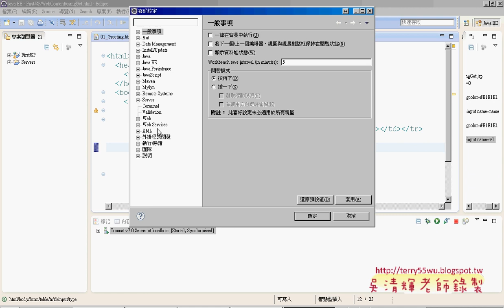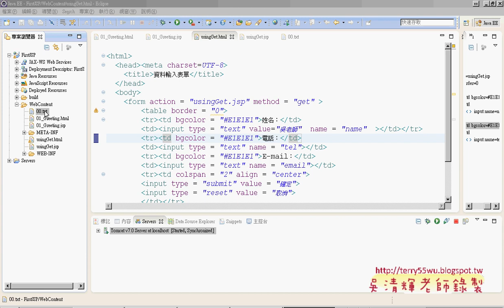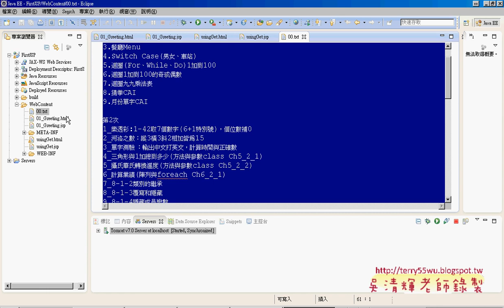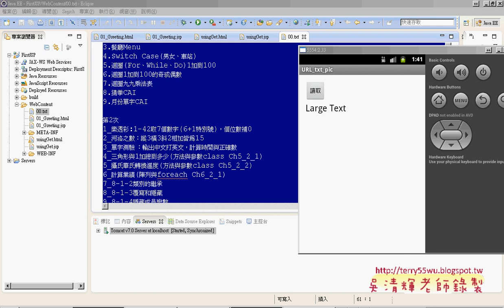01 讀取雲端的文字檔艾鍗Android實務 吳老師1